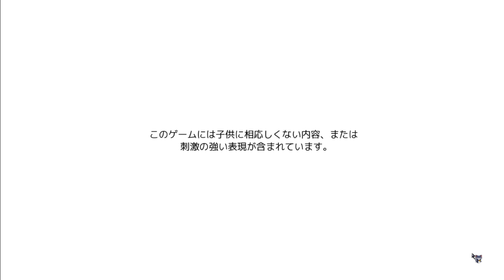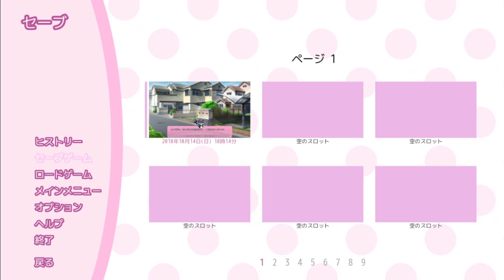◆ドキドキ文芸部 実況プレイ◆part1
当動画は“12歳以下の方および心の弱い方”のプレイを制限しているゲームのプレイ動画となります。
視聴についても自己責任でお願いいたします。

2017年にTeamSalvatoによってリリースされたビジュアルノベル『ドキドキ文芸部！』の実況プレイです。

この動画で初めてこのゲームに触れようとしている方、無料でプレイできるゲームですから、何の前情報も仕入れずにご自身で遊んでみてください…
忘れられないゲーム体験になること必至なので、そっちをオススメします！
（動画は、そのあとに見てくれたら嬉しいな）